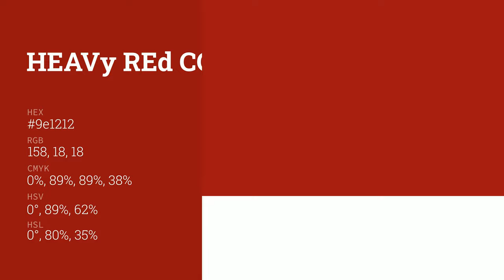Heavy Red color 9e1212 hex color - Red color - Cool color 9e1212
What color is Heavy Red ? 9e1212 hex color - Red color - Cool color 9e1212

Hex 9e1212 Color Code is also known as Heavy Red color.